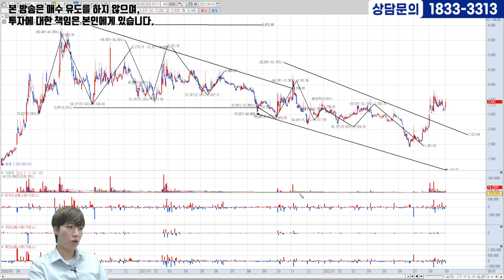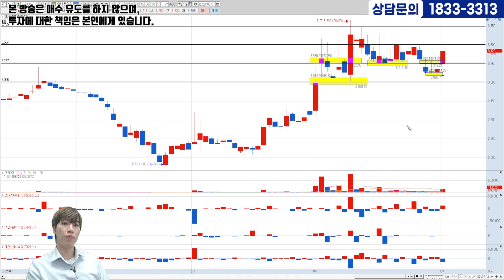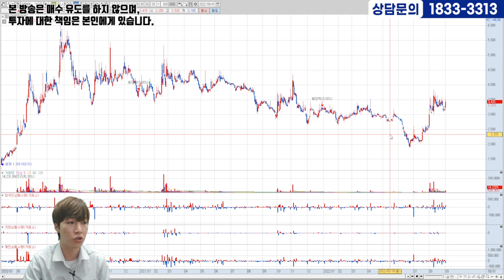[09.01] 유니온머티리얼ㅣ상승신호 포착!! 지금이 기회다!! 매수가, 손절가,대응전략까지 잡아드립니다!!